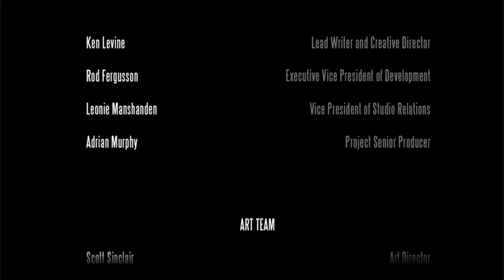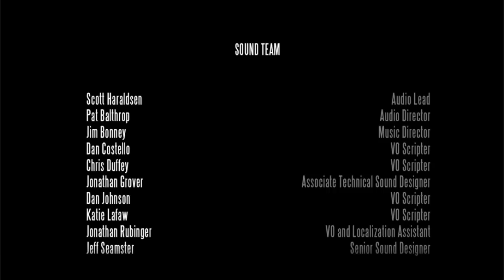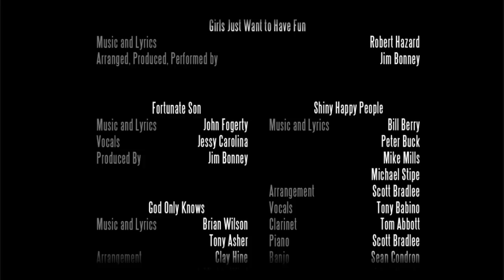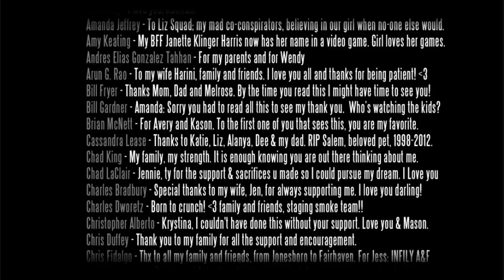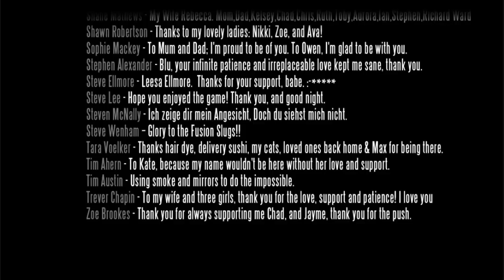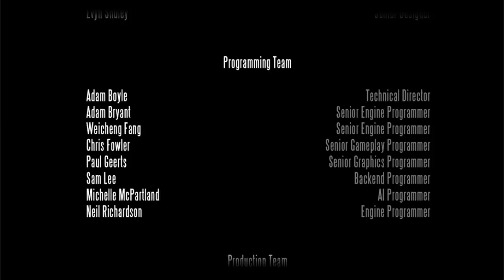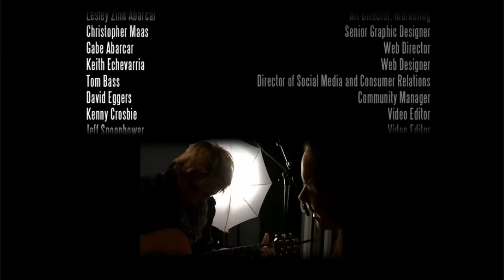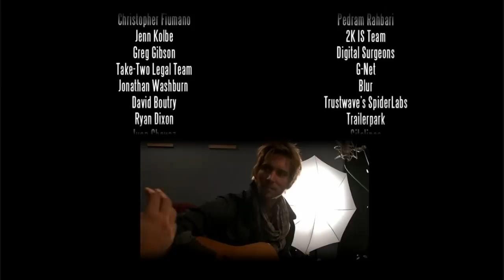Bioshock Infinite! Part 20!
This is the end...my only friend, the end...